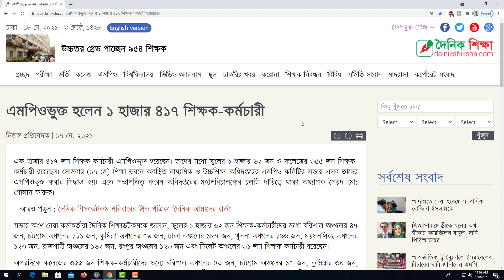এমপিওভুক্ত হলেন ১ হাজার ৪১৭ জন শিক্ষক New Listed MPO 1,417 Teachers New MPO Update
এমপিওভুক্ত হলেন ১ হাজার ৪১৭ জন শিক্ষক
New Listed MPO 1,417 Teachers
New MPO Update
উচ্চতর গ্রেড পাচ্ছেন ৯৫৪ জন শিক্ষক
New Listed 954 Teachers in Upper Grade
Time scale online
ইনডেক্সধারী প্রতিষ্ঠান প্রধান ও সহপ্রধানদের অভিজ্ঞতার উচ্চতর স্কেল
সহকারী অধ্যাপক পদের স্কেল
বিএড স্কেল
সহকারী লাইব্রেরিয়ান পদের এমপিও বিষয় আলোচনা
বেসরকারি শিক্ষা প্রতিষ্ঠানের (স্কুল ও কলেজ) জনবলকাঠামো ও এম.পি.ও. নীতিমালা-২০২১
MPO Nitimala 2021
শিক্ষকের মর্যাদা পেলেন গ্রন্থাগারিক ও সহকারি গ্রন্থাগারিকরা নতুন এমপিও নীতিমালা ২০২১
MPO Policy 2021
স্কুল কলেজের এমপিও নীতিমালা ২০২১
School And College
MPO Rules 2021
অনার্স মাস্টার্স শিক্ষকদের এমপিও
বেসরকারী শিক্ষা এমপিওভুক্তির খবর ২০২১
এমপিও
নন এমপিও
নন এমপিও শিক্ষা প্রতিষ্ঠানের সর্বশেষ খবর
নন এমপিও শিক্ষকদের প্রণোদনা
নন এমপিও শিক্ষকদের অনুদানের তালিকা
নন এমপিও শিক্ষক
স্কুল ও কলেজ জনবল কাঠামো ও এমপিও নীতিমালা-২০২১
এমপিও নীতিমালা
নতুন এমপিও নীতিমালা
স্কুল কলেজের এমপিও
নন এমপিও শিক্ষকদের আর্থিক সহায়তা
নন এমপিও শিক্ষক কর্মচারীদের নগদ সহায়তা
নন এমপিও শিক্ষকরা আর্থিক সহায়তার কত টাকা পাবে
নন এমপিও শিক্ষকদের জন্য সুখবর
নন এমপিও শিক্ষকদের খবর
এমপিও শিক্ষকদের খবর
School & College MPO Rules 2021
MPO 2021 update
MPO Update
MPO Update 2021
New MPO Update
MPO News 2021
Nibondhon Update
এমপিও নীতিমালা চূড়ান্ত
এমপিও নীতিমালা সংশোধন
Jonobol Kathamo-2021
উপধারা সংশোধনী
নতুন এমপিও খবর
Ministry of Education